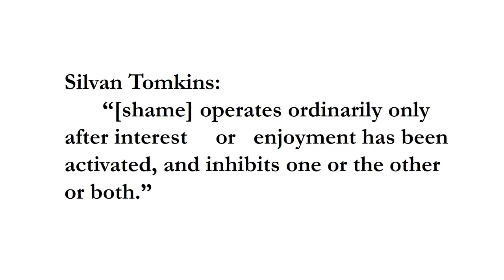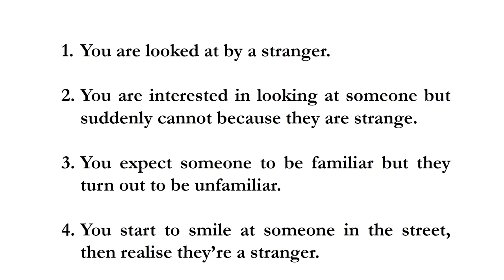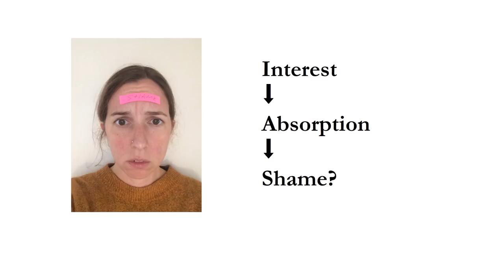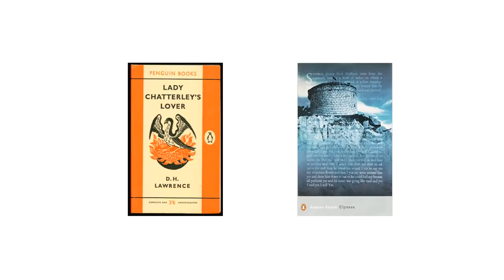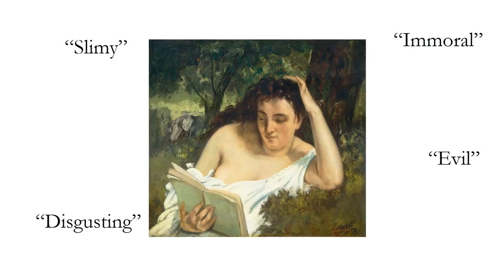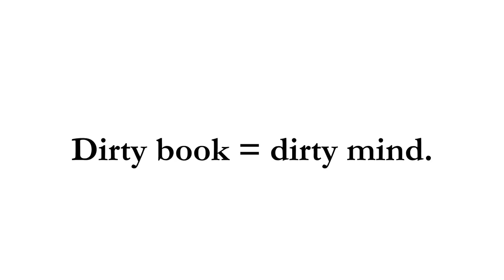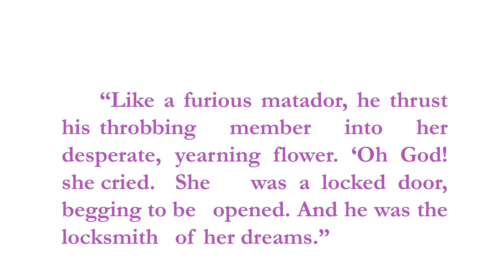Bad Sex (Scenes) | Ruth Charnock | TEDxBrayfordPool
Dr Ruth Charnock explores the relationship between cringe worthy sex scenes in literature and our own inner feelings of shame and desire.

Dr Ruth Charnock is Senior Lecturer in English Literature at the University of Lincoln. She specialises in contemporary literature and culture. She is the author of two books: Anaïs Nin: sex, shame and contemporary culture (forthcoming with Ediburgh University Press, 2018) and Joni Mitchell: New Critical Readings (forthcoming with Bloomsbury NY, 2018). Dr Ruth Charnock is Senior Lecturer in English Literature at the University of Lincoln.